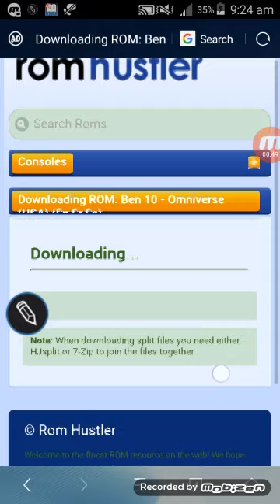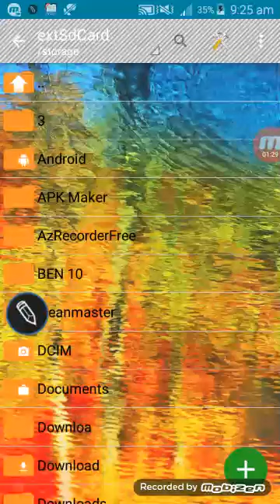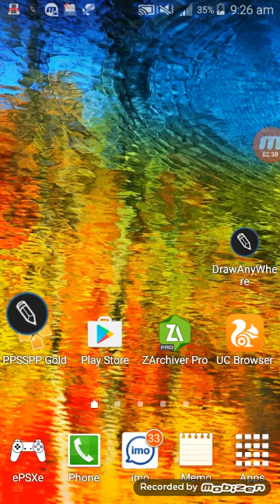HOW TO DOWNLOAD BEN 10 OMIVERSE NDS GAME ?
DOWNLOAD BEN 10 OMI VERSE NDS